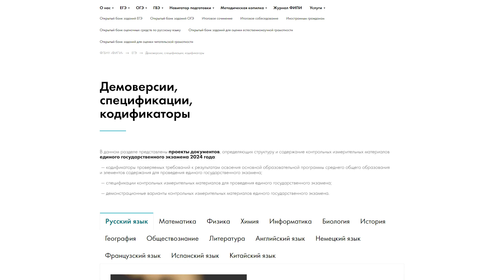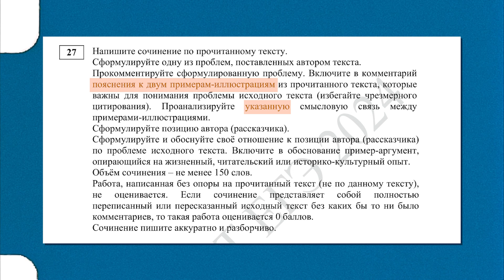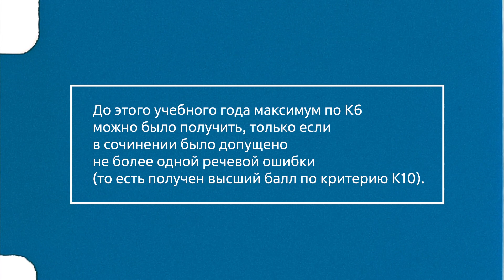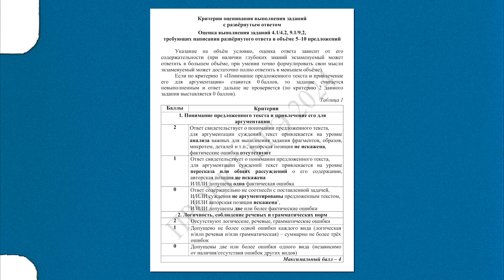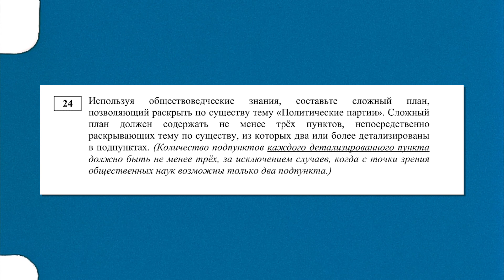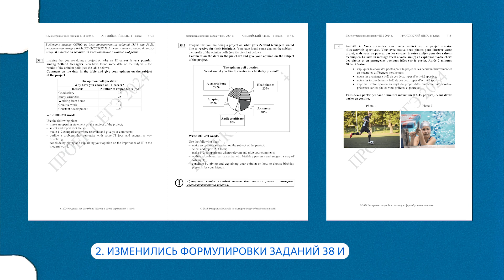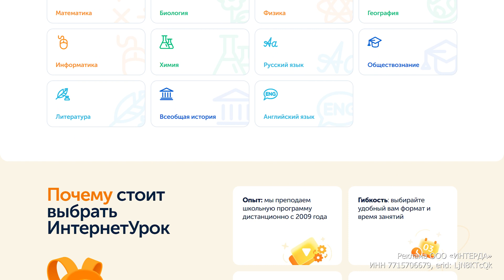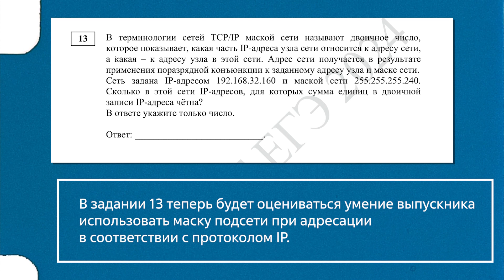ВСЕ изменения в ЕГЭ 2024. Экзамены стали еще сложнее?!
Привет, друзья! Сегодня мы расскажем обо всех изменениях в ЕГЭ 2024! Внимательно смотрите это видео, чтобы подготовиться к экзаменам эффективнее.

🔥 Записывайтесь на наши онлайн-курсы по подготовке к ЕГЭ и ОГЭ

После просмотра вы узнаете:

— какие задания изменились и стали сложнее;
— как поменялись первичные баллы;
— и в каких экзаменах не произошло никаких изменений😉

Тайм-коды:
00:00 - Вступление
00:43 - Русский язык
04:23 - Литература
05:35 - История
06:42 - Обществознание
08:30 - Иностранные языки
09:12 - Китайский язык
10:23 - Математика
10:46 - Физика
11:37 - Биология
11:58 - География
12:14 - Информатика
12:26 - Химия